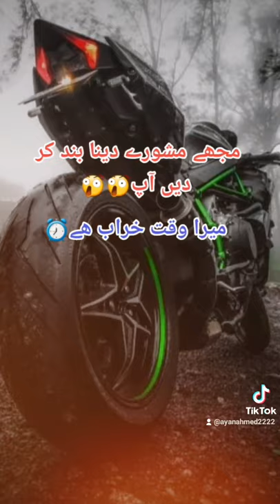mujhe mashore dena band ker de whatsapp status video tiktokvideo true lines urdu poetry whatsapp